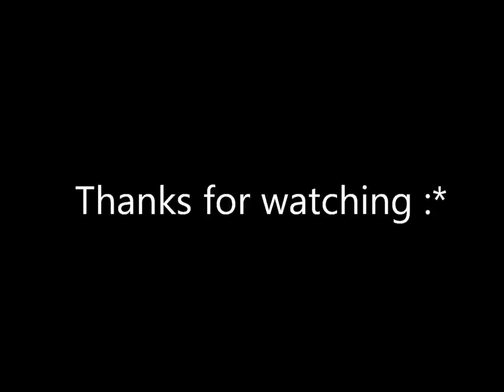Why its so important to win the hill on Himmelsdorf [Wumpscut - Hang Him Higher]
Rounds on Himmelsdorf like this happen way too often - maybe I'm able to change it? =)

I am using:
"Adiyas Sight Scope" which gives you that nice reload timer
"Zoom out Camera" well, for zooming out really far
"Autocenter Damagepanel" tells you how many shots you'd received and how much damage they dealt aaand
"XVM" ( Extended Visualization Mod ) which will show the stats of the players ingame and comes along with a great over target marker as well